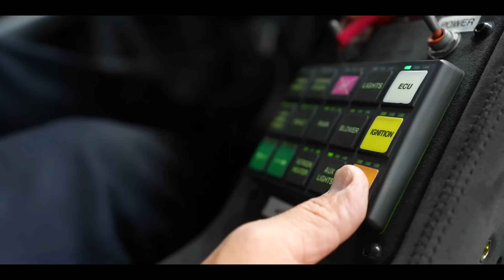Tim causes $7647.56 in DAMAGES on DAVE'S SUPERCAR!!